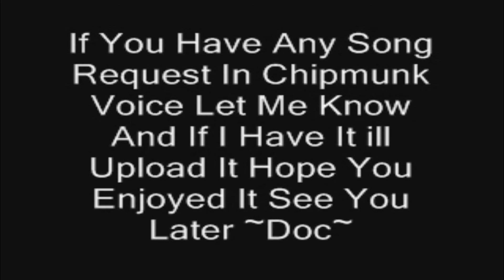Alvin And The Chipmunks Version Of Coca Cola Max HD